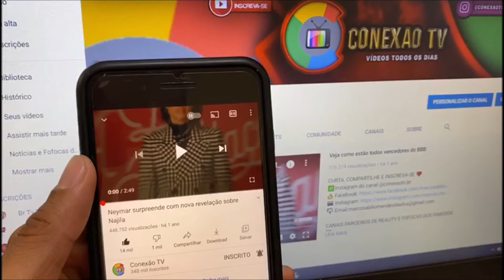CACO CIOCLER INFELIZMENTE, MORREU AGORA EM CASA ATOR FOI CONFIRMADO PELA GLOBO E SUA FILHA CORAÇÃO…